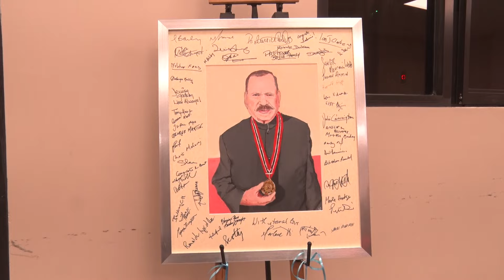Celebrating Professor Clement Imbert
Recipient of this country's highest award and Chairman of the University of Trinidad and Tobago, Professor Clement Imbert was celebrated by a civil society group on Saturday.